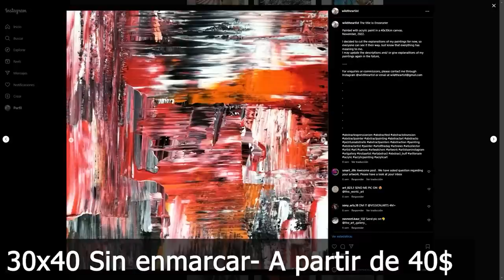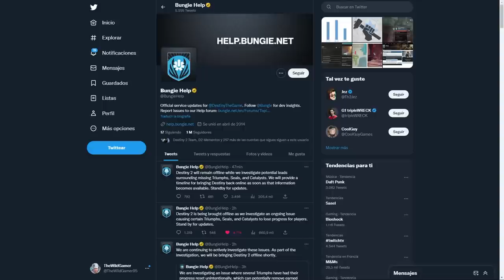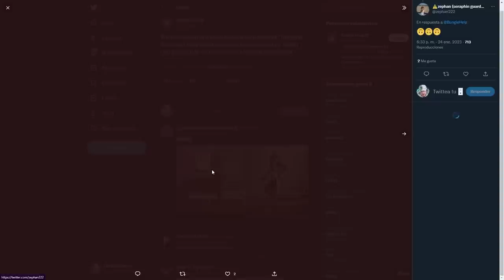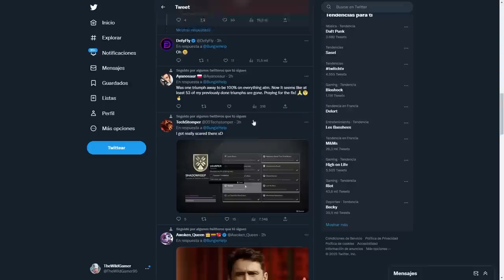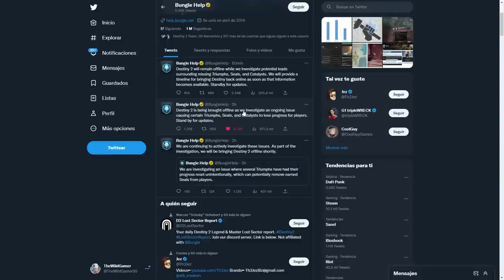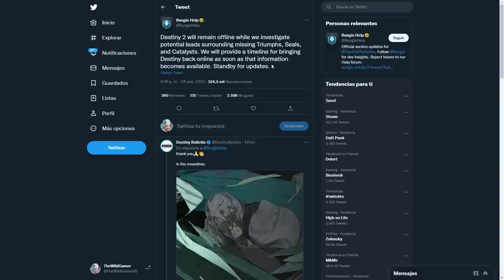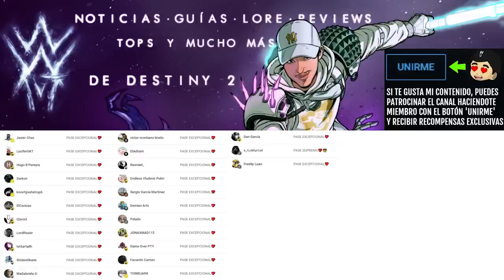BUNGIE HA ROTO el JUEGO y PINTA MAL! | Destiny 2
✨¡SÍGUEME!

⏰MARCAS DE TIEMPO:
0:00 Intro
0:42 Esto no tiene buena pinta... (esperemos que se arregle pronto)
6:16 Outro

💠💻MI PC:
• CPU: AMD Ryzen 7 5800X 3.8 GHz 8-Core Processor
• GPU/ Gráfica: Gigabyte GeForce RTX 3060 12 GB
• PLACA BASE: Asus ROG STRIX B550-F GAMING (WI-FI) ATX AM4
• CPU Cooler: Corsair H100i RGB PLATINUM 75 CFM
• Memoria RAM: Corsair Vengeance RGB Pro 32 GB DDR4-3200 CL16
• ALMACENAMIENTO: Samsung 970 Evo Plus 1 TB M.2-2280 NVME
• TORRE: Corsair iCUE 465X RGB ATX
• FUENTE: Corsair 850 W
• Monitor: MSI Optix G241 23.8" 1920x1080 144 Hz